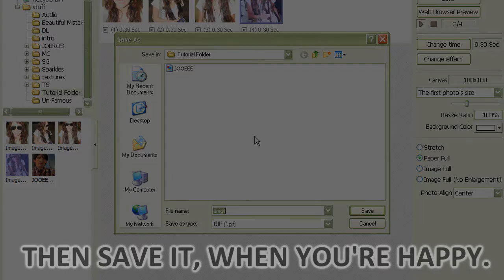Simple GIF Tutorial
Photoscape; (This is really handy especially if you don't use Photoshop, Gimp or Photofiltre.
There is no reason not to have it.)

This was requested. I made an entire tutorial of
how to make a video clip into a gif. Then I realised
that the person who requested this, just wanted a
simple one, like this.

But if anyone wants the 'How to make a video clip to
into a gif' tutorial, I will gladly render & upload it...
tomorrow.

3OH!3 - Follow Me Down (feat. Neon Hitch) [Pitchshifted]

Credit to saycrackagain @livejournal for the Miley icons.